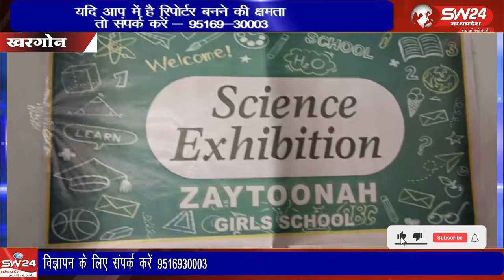जैतूना गर्ल्स स्कूल में कक्षा छठी, सातवीं, आठवीं के विद्यार्थियों द्वारा विज्ञान प्रदर्शनी लगाई गई।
खरगोन शहर के साहकार नगर में स्थित जैतूना गर्ल्स स्कूल में कक्षा छठी, सातवीं, आठवीं के विद्यार्थियों द्वारा विज्ञान प्रदर्शनी लगाई गई।